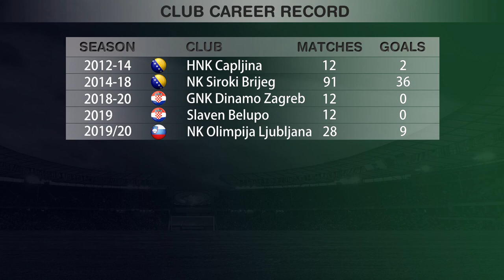Luka Menalo - NK Olimpija - Season 19/20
Luka Menalo player of NK Olimpija Ljubljana on loan from GNK Dinamo Zagreb and also member of Bosnia and Herzegovina national team.